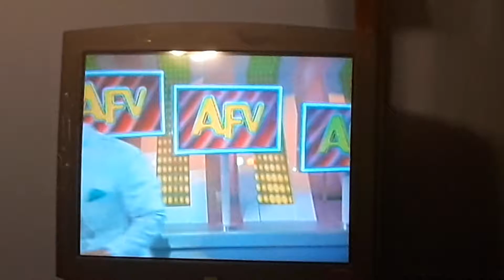AFV Honorable Mentions Season 33 Episode 1